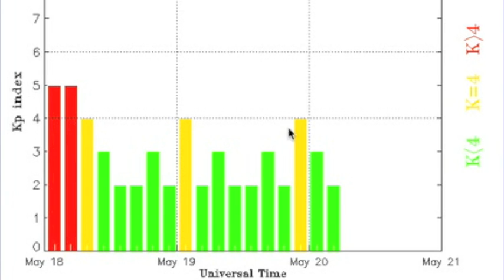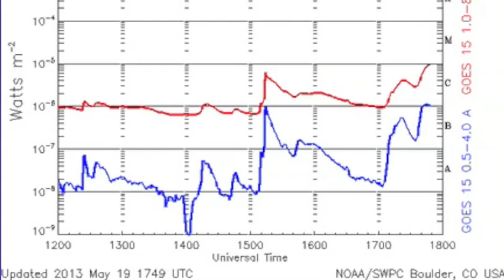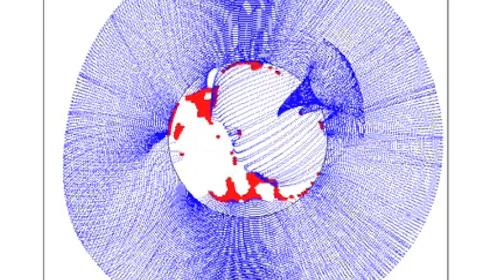4MIN News May 20, 2013: 6.8 Quake, Tornados are Back, M Flare from Limb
FYI - The appropriate response to the God/ET comment trolls is this: Whether or not you believe in those things, their comments are out of misunderstanding flares, thinking they are bad. Also, I personally resent the notion that a power greater than myself is trying to kill us with the sun. Watch -- someone will take that and claim we are attacking god. SET THEM STRAIGHT.